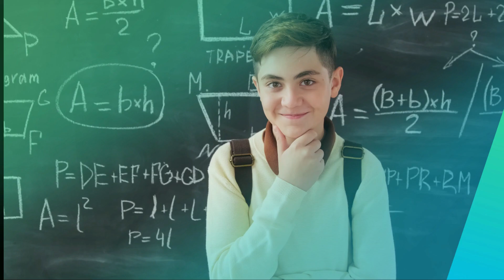School Al-Nour International language - project | ARCAID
OUR SERVICES
ARCHITECTURE DESIGN
Regardless of the Scale of your project, we conduct a thorough site analysis before we begin the design process. This helps us determine all the variables that could influence the design. We study every factor such as the wind pattern and sun path to determine the best sitting of your building and adjust the existing conditions to meet your specifications. For the 10 years, we have offered architectural design services, we have encountered numerous challenges that have shaped and equipped our team with the necessary problem-solving skills.
INTERIOR DESIGN
In the course of the design development, we work out the conceptual design decisions exhaustively. We work out all the interior design concepts including the mechanical, architectural, electrical, fire protection, and plumbing systems to provide a basis for the preparation of the working documents.

3-D VISUALIZATION
We consider 3-D models helpful in visualizing how the final result will look like. Our three-dimensional model visualization services include animation and presentation models.
DESIGN FINAL RESULT
We meet our clients to understand their specific needs, budget, and taste, which guides us towards the appropriate design direction. We sketch your site plan or floor plans and develop the exterior elevations to enable us to design the character and style of your construction.
LANDSCAPING
We design functional and attractive public parks, gardens, residential areas, public spaces, and college campuses.